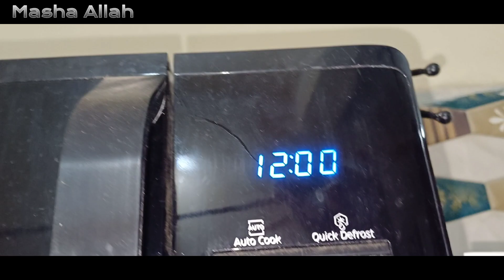Balancing Homemaking and Parenting After Mom's Eye Surgery|habeebs kitchen Hyderabadi vlogs